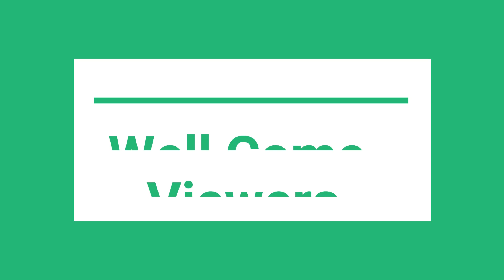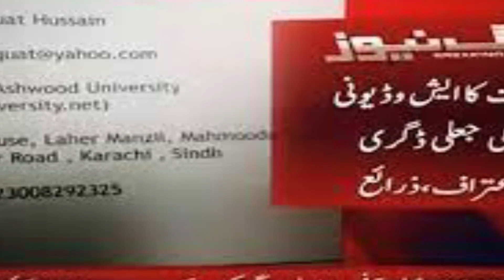10 Facts About Aamir Liaquat 2022 | Urdu Hindi | Aamir Liaquat New Viral Video | Umair Vids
In this video, we share the latest information about the 10 Facts About Aamir Liaquat Urdu Hindi. I hope you like these Aamir Liaquat New videos. If you have any questions.

Aamir Liaquat is one of the most well known TV big name of Pakistan no doubt. There is not really any individual who is curious about the name of Aamir Liaqat. There are various records on his name including live communicating show for 14 hours persistently on Geo TV. Prior we composed an article on how Aamir Liaqat become so famous, this time have a look at a portion of the incredible realities about Aamir Liaqat.

1) Self-Proclaimed Islamic Scholar
He is generally reprimanded for his self-asserted name of Islamic Scholar. Different TV hosts and strict figures have straight away said Amir Liaqat doesn't have anything to do with the religion, but Aamir Liaqat demands to be called an Islamic Scholar.

2) Served as Religious Minister
This could shock you however he really has served the country as Minister of strict issues between 2002 to 2007. He was chosen as MNA too in 2002 on the ticket of MQM - a well-known ideological group in Sindh.

3) Strong association with MQM
He has a solid association with MQM. His dad was additionally one of the fundamental establishing individuals from this ideological group. He was ousted from MQM in 2008, but it is generally spread that he is still covertly working for MQM.

4) President of GEO
He professes to be an Islamic Scholar, however, he was the leader of the country's one of the most-watched amusement stations Geo TV grandstands each sort of diversion, from melodies to motion pictures to shows.

5) Biggest Marketing Team
He has a promoting group of in excess of 40 individuals who deal with each showcasing part of Aamir Liaqat, from print media showcasing, to computerized advertising, to dealing with his virtual entertainment profiles. He generally stays on the front pages of famous papers in Pakistan.

6) Show Topper
He is presently less known as Islamic Scholar and more known for his diversion stunts. All of His shows stay in news for his exposure tricks and a few times irritating yet engaging games he leads in his shows.

7) Fake Degree
It has been demonstrated by different media houses that Aamir Liaqat's Bachelor's certificate, as well as PhD degree, is totally phony. You can peruse more on this theme at different genuine news destinations how he got a lone ranger's degree from a college in Karachi in the span of 1 day, and how he bought a phony Ph.D. degree from a phony web-based college.

8) Fashion Brand
He likewise runs a design brand under his name. Aamir Liaqat Lawn's Aanchal is one method for turning into Pakistan's superior yard brand very much like Gul Ahmed Lawn and other driving grass and ladies' clothing brands in the country.

9) He is an Actor as well
Aside from being a Scholar, TV Host, Naat Khwuan, and Producer, he is likewise an entertainer. He is presently dealing with a film project coordinated by Hollywood chief Syed Noor.

10) He is one of the World's Most Powerful Muslims
He has been remembered for the rundown of the 500 most persuasive Muslim characters for the third sequential time. The world's driving exploration association Royal Islamic Strategic Studies Center has remembered him for its rundown.
aamirliaquatlastsong #|khushrahopakistan